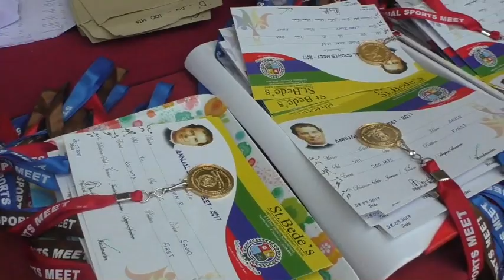ST. BEDE'S SPORTS MEET 2017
Drills, marchpast and games marked St. Bede's School's annual sports meet held on Friday, July 28 at St. Bede's Grounds, Mylapore.